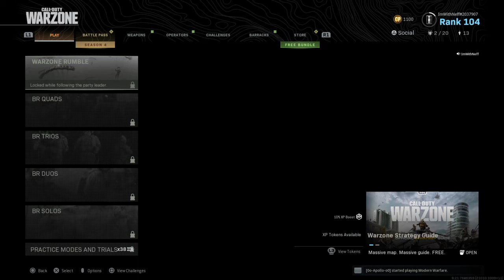Call of Duty®: Modern Warfare®_20200616222608